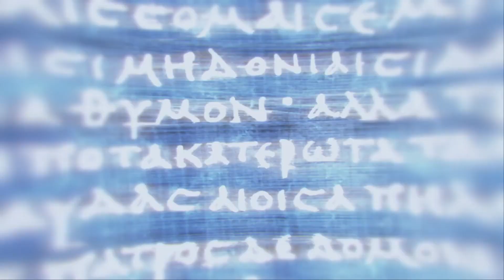Assassin's Creed Odyssey - The Serpent's Lair, Main Storyline Quest # 21 (PS5 HD)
This is the main storyline quest # 21, Chapter # 3

Game style maximum stealth and combat when needed